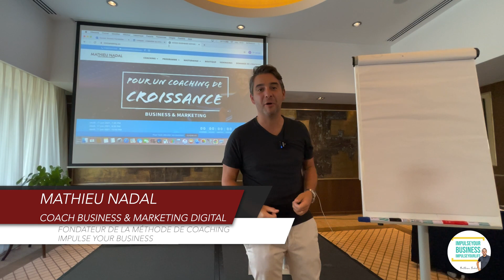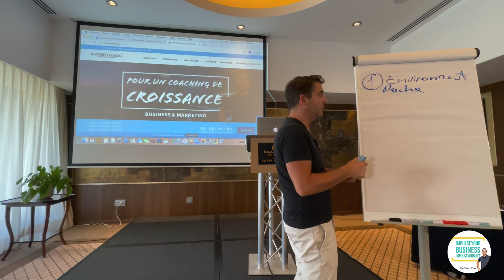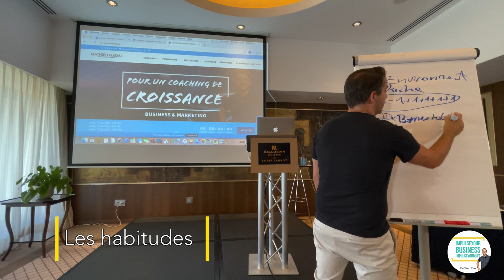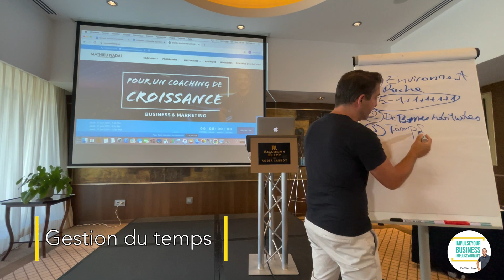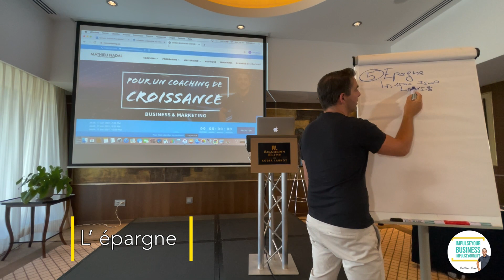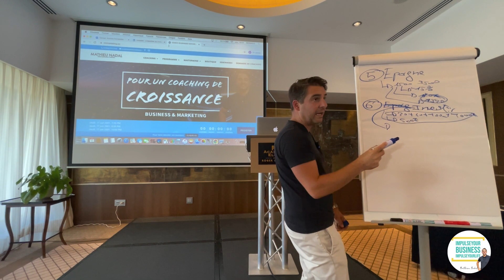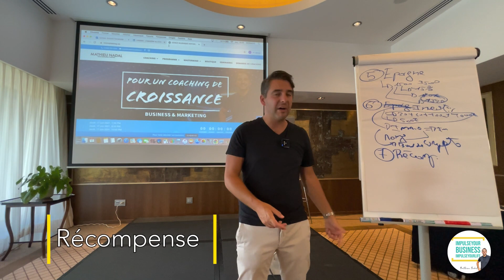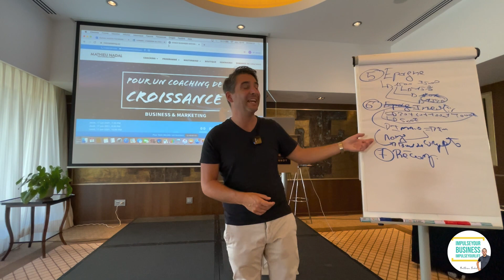Comment faire fortune en partant de rien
Récupérez les clés de la richesse grâce à cette vidéo.. Comment devenir riche en partant de rien? Comment atteindre la liberté financière, comment devenir libre financièrement ?
Comment créer un patrimoine  de 1'000'000€? Comment gagner de l'argent et bien investir pour créer son futur.

🔔 Clique sur la cloche afin d'être averti à chaque nouvelle vidéo ! Et si tu les apprécies, n'hésite pas à me soutenir en t'abonnant à ma chaîne, c'est totalement gratuit!

👑 CADEAUX
Je t’offre 30 minutes de coaching

Programme "IPPON MASTER" Éveillez vos sens du marketing grâce à la formation IPPON MASTER. Découvrez comment réussir votre entreprise et booster votre chiffre d'affaires de 1100%.
💪 COACHING

Coaching "DIGITAL MARKETING". En 6 mois, je vais vous aider à transformer votre business en véritable machine à leads grâce au marketing digital".

Coaching "IMPULSE YOUR BUSINESS". Grâce à la méthode I.M.P.U.L.S.E je vous accompagne en coaching direct pour le développement de vos projets de croissance.

🧠 MASTERMIND

Matermind "BUSINESS ILLIMITÉ". 20 Entrepreneurs de tous âges et de tous horizons; commerçants, artisans, startuper, capitaine d’industrie, coach, en création d’entreprise,entrepreneurs…

 🤩 BOUTIQUE

Retrouvez vos solutions à vos besoins en marketing et coaching dans notre boutique.

📺 WELCOME
Merci de suivre mes vidéos inspirantes pour développer vos projets, vos entreprises et devenir inspirant.

Je suis Mathieu Nadal, Coach et expert en Marketing, digital et entrepreunariat. Je suis le fondateur de MN Marketing (mathieunadal.com)  qui est un projet guidé par passion et ambition. Depuis 20 ans, mon travail et mon aspiration à la réussite m’ont conduit à fonder 7 sociétés en parfait autodidacte. Je gère actuellement 4 sociétés dont le Groupe  Swiss Audit Shop SwissAuditShop.com visites-mysteres.ch. J'accompagne les meilleurs coachs du moment pour leur marketing et leur transformation digitale.

Je transmets en Université et je forme 90 entrepreneurs par an en coaching direct et quelque 17000 personnes ont suivi ma formation IPPONMASTER.

Mathieu Nadal coach

🔥 VIVEZ ENTREPRENEUR 🔥

Comment faire fortune en partant de rien,comment faire fortune sur internet,developpement personnel,comment devenir riche,réfléchissez et devenez riche,comment devenir riche en partant de rien,comment etre riche en partant de rien,comment atteindre la liberté financière,comment devenir libre financièrement,liberté financière en 7 étapes,devenir riche en partant de rien,comment atteindre l'independance financiere,reflechissez et devenez riche,mathieu nadal